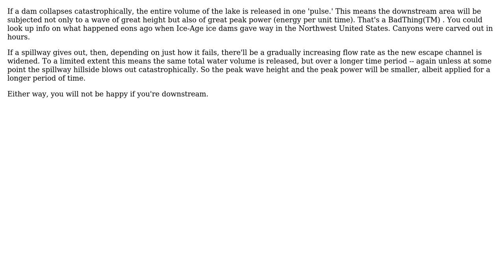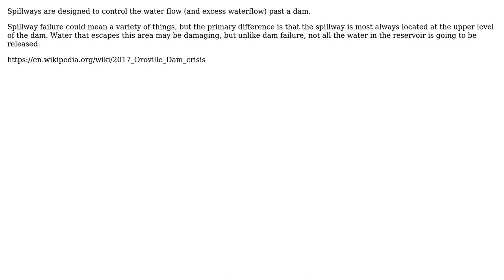Engineering: Does a spillway failure have different consequences versus dam failure?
With thanks & praise to God, and with thanks to the many people who have made this project possible! | Content (except music & images) licensed under CC BY-SA | Music | Images & others | With thanks to user Rodrigo de Azevedo user JeopardyTempest user ericnutsch user Carl Witthoft and the Stack Exchange Network Trademarks are property of their respective owners. You are responsible for your own actions.